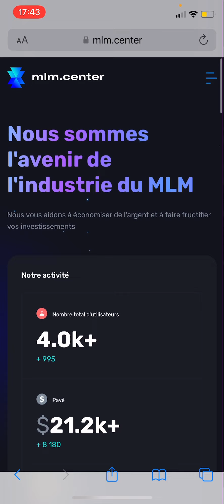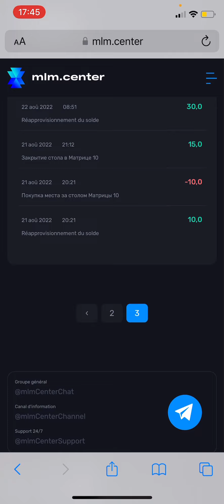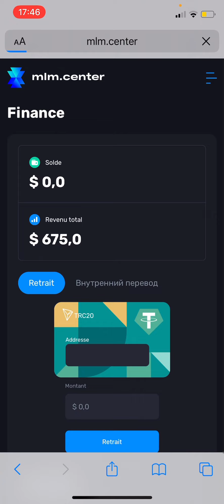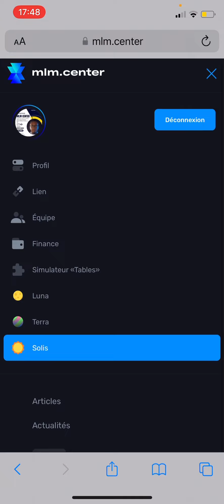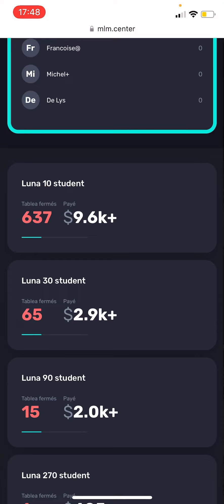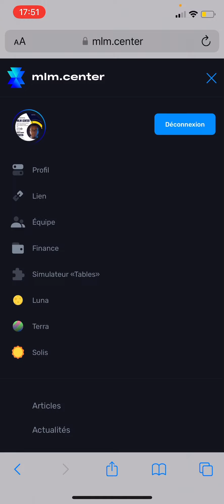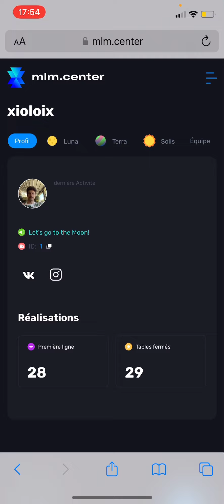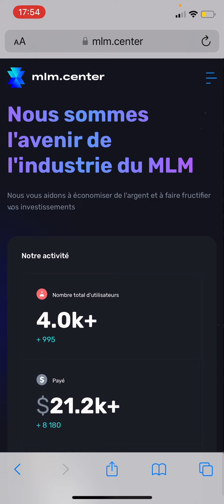21 Août 2022 - 21 Octobre 2022 Bilan de 2 mois d’activités sur MLM CENTER 🌹